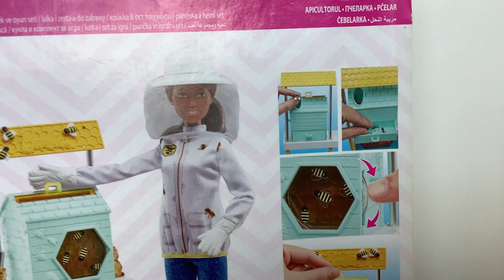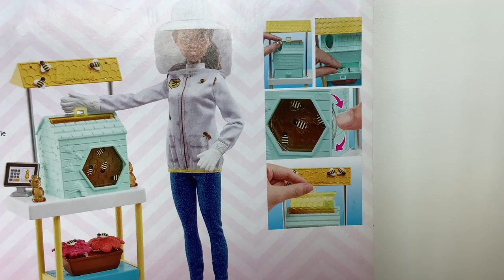Barbie makes honey with her little cute bee friends toy review unboxing🍯🐝 🐝